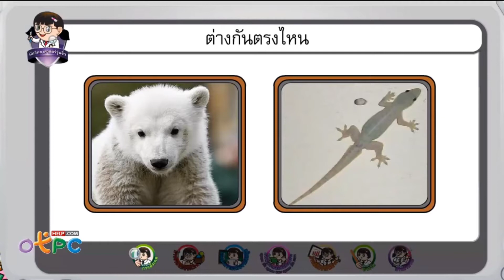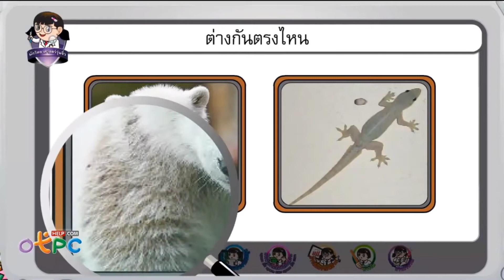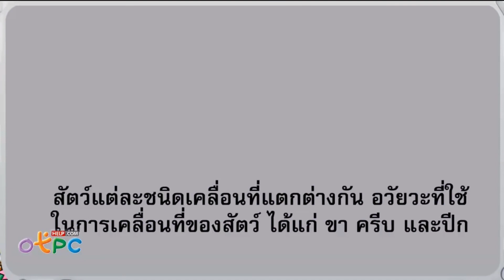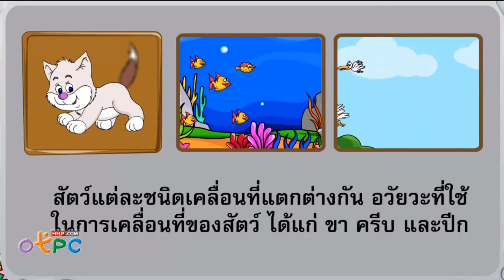โครงสร้างภายนอกของสัตว์ ป.1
ป.1 วิทยาศาสตร์